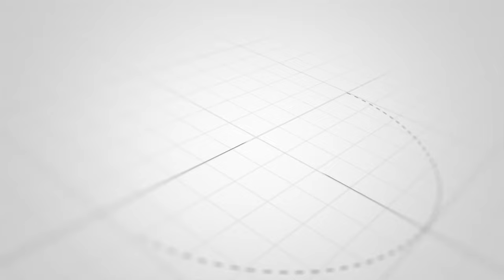TAZAMA WAZIRI WA FEDHA ANAVYOPIGA MAKAVU"HILI LAZIMA TUKUAMBIE HATUWEZI UKWELI TUNAUNYOOSHA TU KWAKO